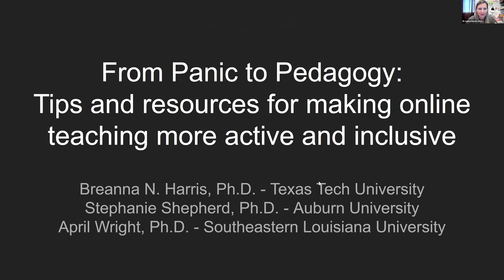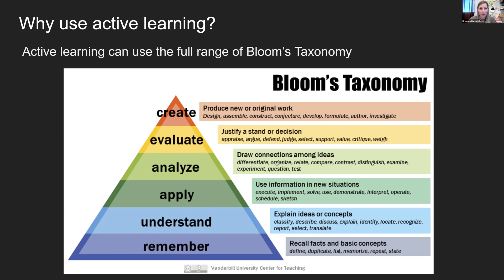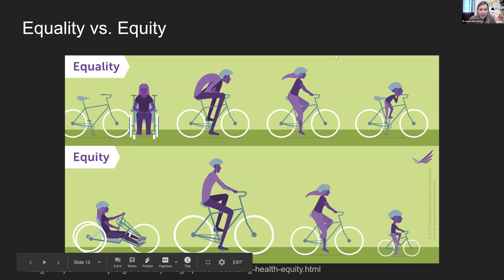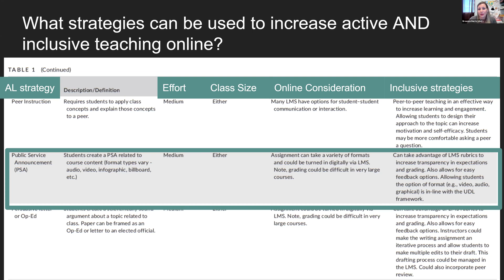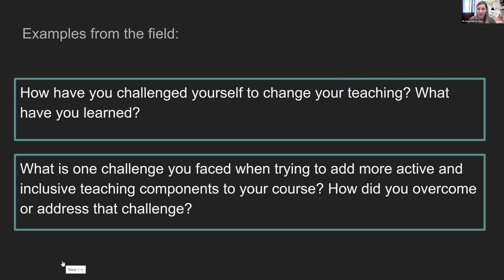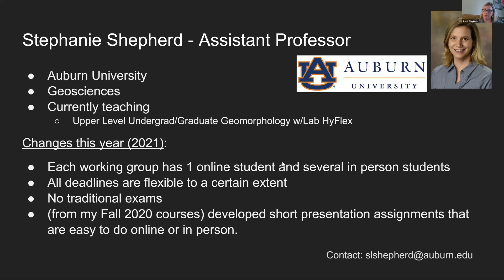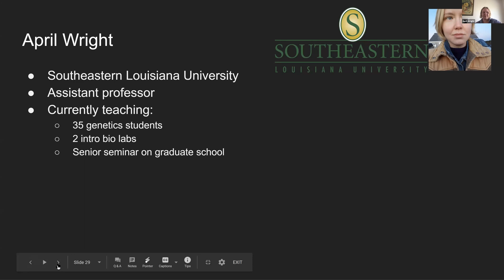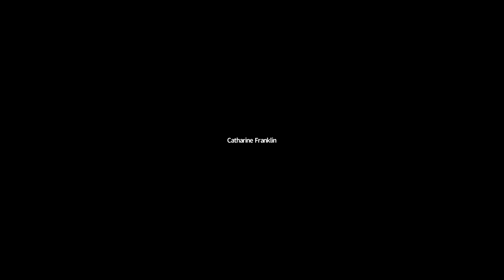From Panic to Pedagogy: Tips and Resources for Making Online Teaching More Active and Inclusive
Last year, due to the COVID19 pandemic, we were abruptly thrown into online teaching. This transition was unplanned and was a tough hurdle to tackle, but it also provided opportunity. We challenge instructors to use this change in modality as a chance to make incremental changes in the way we teach. In this ~1-hr webinar we will share some resources and some suggested changes – some big, others small –for how to use this unprecedented upheaval of our traditional teaching modality to make our online courses more active and inclusive. We will share details from our recent (open access) publication, linked below, include information on how we have implanted some of our suggestions, and will leave time for participant Q&A.
• Link to publication:  Harris, B. N., McCarthy, P. C., Wright, A. M., Schutz, H., Boersma, K. S., Shepherd, S. L., Manning, L.A., Malisch, J.L., Ellington, R. M. (2020). From panic to pedagogy: Using online active learning to promote inclusive instruction in ecology and evolutionary biology courses and beyond. Ecology and evolution, 10(22), 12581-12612.
Presenters: Dr. Breanna Harris (TTU); Dr. Stephanie Shepherd (Auburn University); Dr. April Wright (Southeastern Louisiana University)